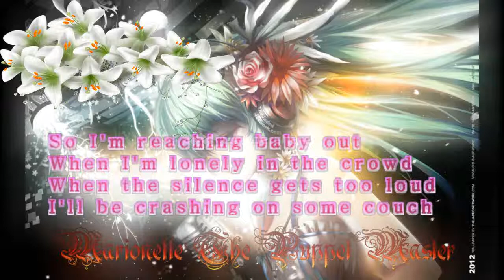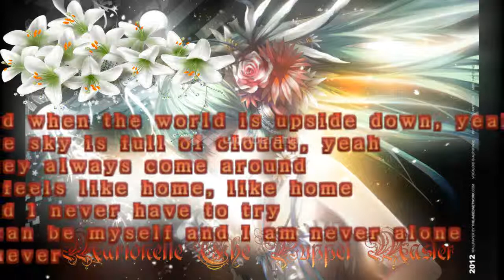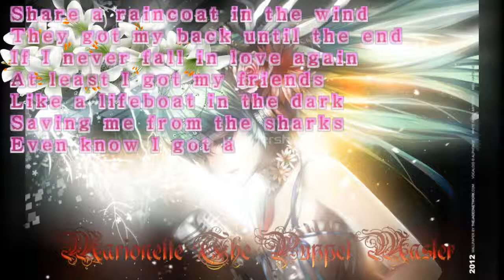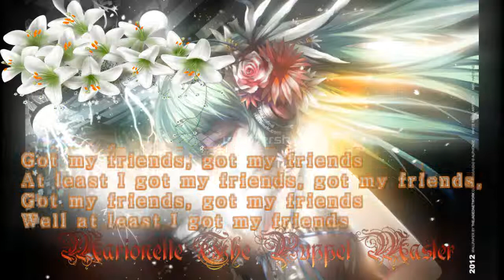Nightcore Friends (Dub Step)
Done a music video

Music and Picture doesn't belong to me

Enjoy :D